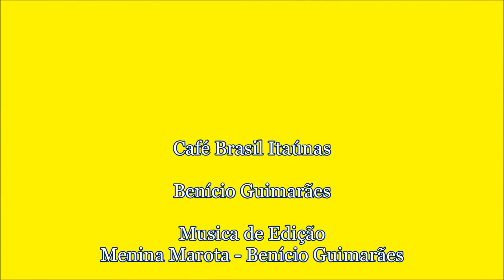Benício Guimarães - Café Brasil 31-12-2016